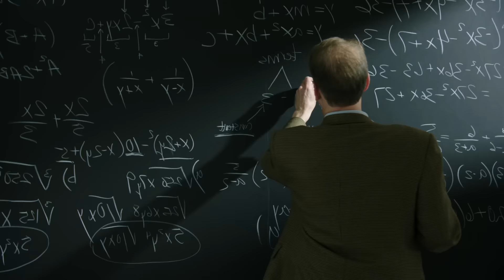AMERICAN ULTRA - SPOT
AMERICAN ULTRA - Estreno en cines 11 de septiembre